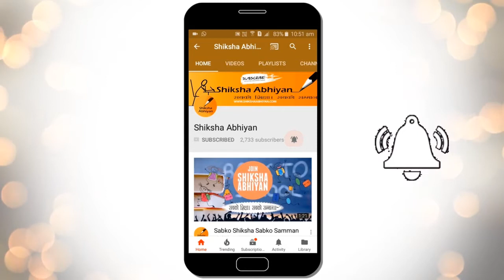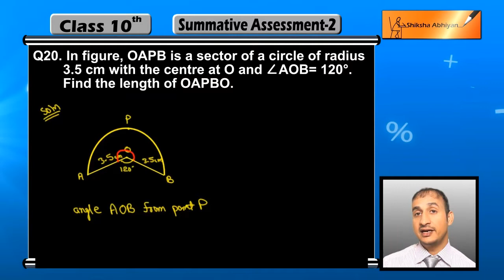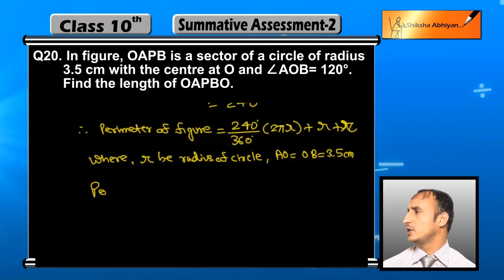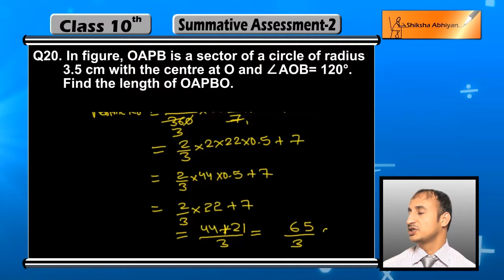Q20 Find the length of OAPBO from fig.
This video is a part of the series for CBSE Class 10, Maths demo videos for “Summative Assessment II” In this series, we have completed all the concepts, examples and the entire NCERT exercises. It is the part of an initiative taken to provide quality online education to students free of cost on YouTube.